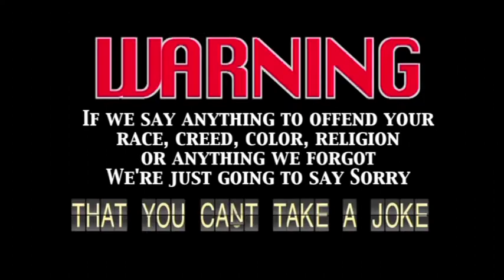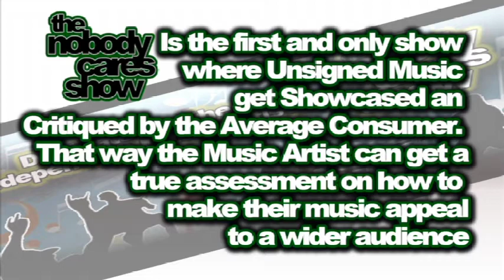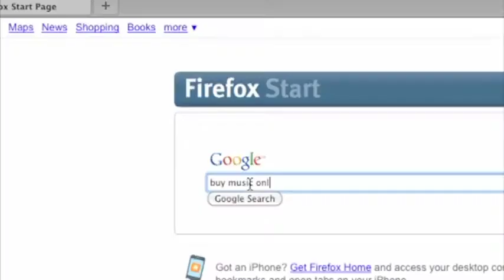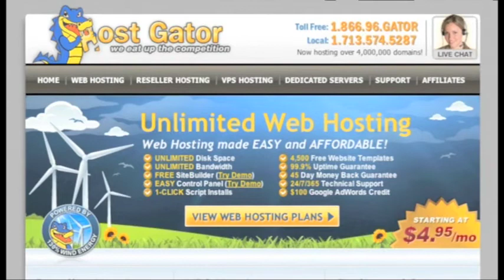Nobody Cares Show S3 #20 LJWARREN, Little Devil, Brotha Hoodz,Dom P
Nobody Cares Show S3 #20 LJWARREN, Little Devil, Brotha Hoodz,Dom P from Nobody Cares Show. Like this? Watch the latest episode of Nobody Cares Show on Blip!

LJWARREN, Little Devil, Brotha Hoodz,Dom P are Nobody Cares Showapos;s featured independent music artists The Nobody Cares Show is a Show that plays Independent music and offer opinions on the songs from the viewpoint of regular music consumers.? to submit to the show or more info on any one of these artists go Check out our sponsor 818 lounge on Facebook Facebook Twitter Reverbnation Blip.tv